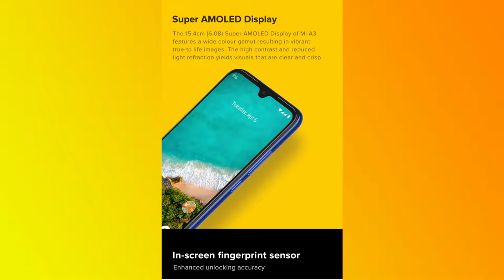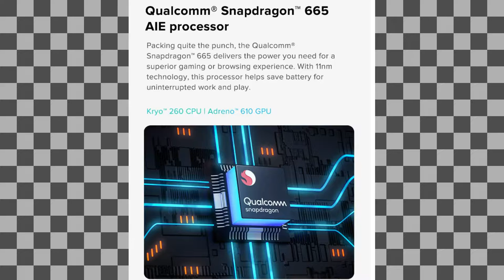mi a3 mobile review launch date price in hindi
mi a3 unboxing & first impressions,mi a3 unboxing,mi a3 first impressions,mi a2 vs mi a3,mi a3 unboxing in hindi,mi a3 india launch,mi a3 camera test,mi a3 camera samples,mi a3 performance test,mi a3 battery,mi a3 display,mi a3 hindi,mi a3 overview,mi a3 india price,mi a3 android one,android one,mi a3 pro unboxing,mi a3 launch in india,mi a3 price in india,mi a3 pro,mi a3 pro camera samples,mi a3 review

1  BEST EARPHONE UNDER 500 RS IN INDIA  (2019)

1 JBL EARPHONE

2 MI BASIC EARPHONE

3 BOAT EARPHONE

4 LEAF METAL EARPHONE

5 REALME BUDS EARPHONE